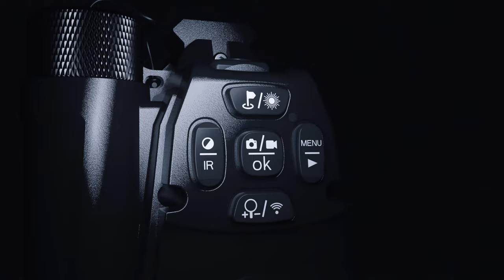PARD NV007SP LRF Night Vision Clip on Scope | Quick Attach and Detach | 850nm/940nm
Introducing the PARD NV007SP LRF Night Vision Clip on Scope with Quick Attach and Detach function  | 850nm/940nm

The NV007SP is a back mounted digital night vision clip on and the latest addition to the NV007 Series, featuring a high sensitivity 2K CMOS sensor and advanced technology. Convert your standard Day Scope into a high-performance night vision system quickly and easily. The NV007SP is designed for a variety of users, including hunting and sport shooting.